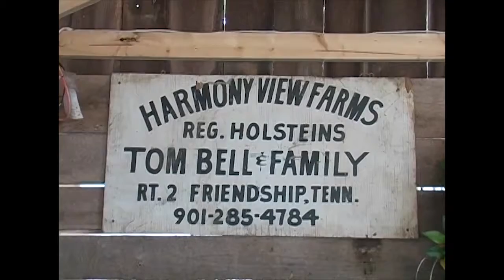DFair show Friday Sept 11 2015